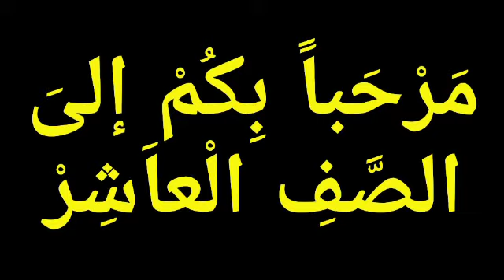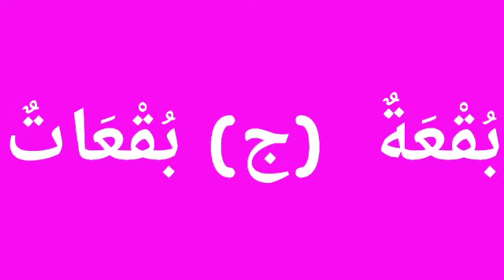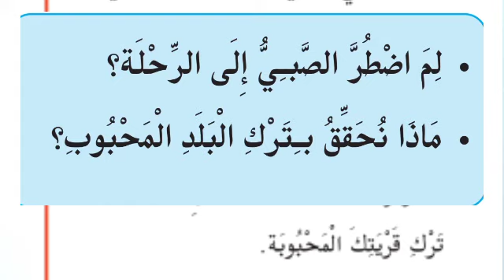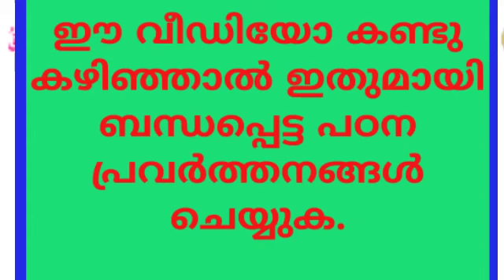അറബിക് ഒന്നാം യൂനിറ്റ് പേജ് 13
അറബിക് പാഠപുസ്തകത്തിലെ 13 പേജിലെ വിവരണവും കലാമിൻ്റെ പിതാവിൻ്റെ ഉപദേശവും